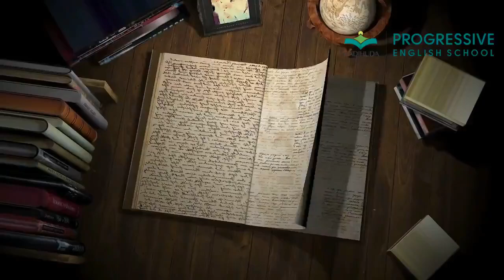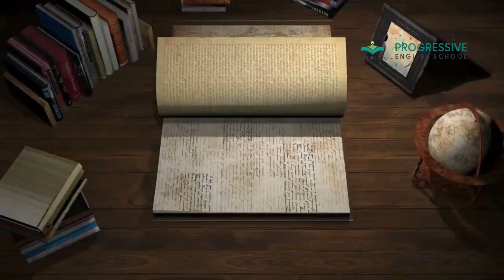പുസ്തകസഞ്ചാരം ||വായനാനുഭവ വിവരണം || സഞ്ചാരം:46 || Izzan Muhammed Rashid || Sea of Adventure